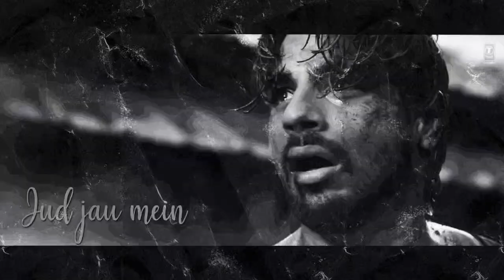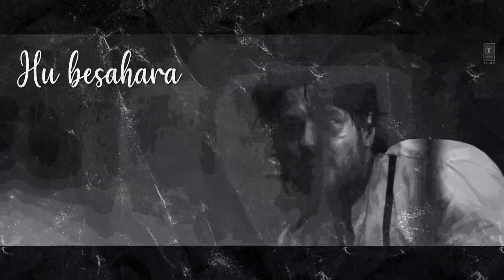fast+Rever Thodi jagah de de mujhe song /Arjit singh / Tanishk Bagchi /Marjaavaan / Sidhart Malhotra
..associate production designerVinal Jain...assistant art directorEjaz Khan...assistant art directorChetan Pendarker...on set propsSriram Sahu...assistant art directorNiddhi Soneji...art intern (as Soneji Niddhi)Rizu Varshney...property master

Sound Department

Curran Alphonso...dialogue editorAkshay Kumar Behera...adr recordistDebajit Changmai...re-recording mixerYash Darji...sound effects editorDivyank Dubey...sound internRahul Karpe...associate re-recording mixerParikshit Lalwani...sound designerHiru Paban...foley recording engineerDipesh Patel...A.D.R. EngineerNimish Pilankar...sound editorC.V. Raju...associate re-recording mixerMohammed Salim Rajjak Shaikh...sound recordist (as Shaikh Mohammed Salim)Sunny Sikka...sound effects editorAshim Sonowal...sound effects editorJustin Jose...broadcast sound mixer (uncredited)

 Shoeb...Steadicam operatorSaurabh Srivastava...drone pilotJulius Vaz...BTS cinematographer: behind the scenesAnkita Yadav...assistant cameraPasang Yolmo...assistant camera: Log book and managementPasang Wangbu Yolmo...assistant camera

Animation Department

Pallavi Gedam...background artist

Casting Department

Rutuja Awaghad...casting departmentNitin Mahesh Joshi...casting associateNavneet Ranga...casting assistant

Zenith Jani...costume assistantIsshika Manan...costume assistantAmul Narvekar...dressman

Editorial Department

Ankush Dhawan...sr. post production supervisorNikunj Hota...associate editorDipraj Jadhav...assistant editorSachin Kunal...additional associate editorManoj Sahu...digital intermediate editorNirmal Sharma...colorist

Music Department

Tanishk Bagchi...lyricistDhvani Bhanushali...playback singerBhavesh Bhatt...Background Score music producerShibangs Chakraborty...musicianNeha Kakkar...playback singerKumaar...lyricistTulsi Kumar...playback singerR.S. Mani...music producerPalak Muchhal...playback singerManoj Muntashir...lyricistYash Narvekar...playback singerJubin Nautiyal...playback singerVivin Sachdeva...music supervisorRuchir Saxena...music supervisorArijit Singh...playback singerManish Soni...theme music composerA.M. Turaz...lyricistKunaal Vermaa...lyricistRashmi Virag...lyricistRachit Yadav...lyricist

Sonal Baviskar...script superviso